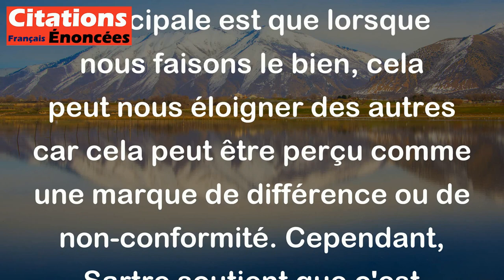Je ferai le Bien - c'est encore la meilleure manière d'être seul. - Jean-Paul Sartre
Dans cette citation, Jean-Paul Sartre affirme que faire le bien est la meilleure façon d'être seul. Cela peut être interprété de différentes manières, mais l'idée principale est que lorsque nous faisons le bien, cela peut nous éloigner des autres car cela peut être perçu comme une marque de différence ou de non-conformité. Cependant, Sartre soutient que c'est encore préférable à faire le mal et d'être entouré par des personnes qui partagent cette même attitude négative. En d'autres termes, il vaut mieux être seul en faisant le bien que d'être mal accompagné en faisant le mal.